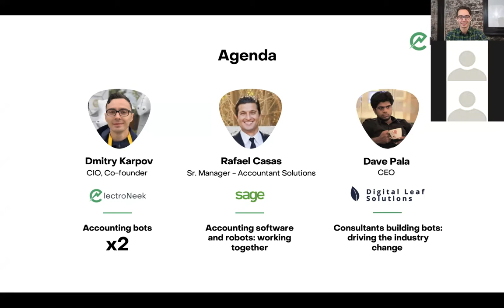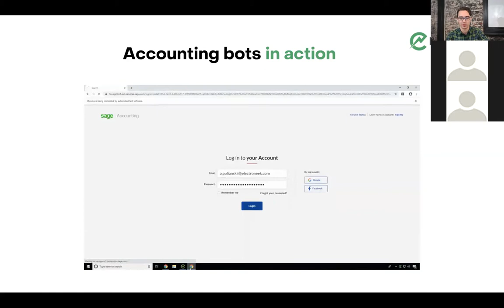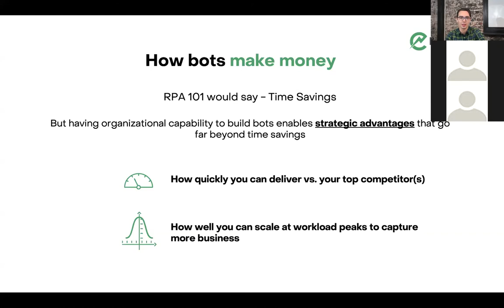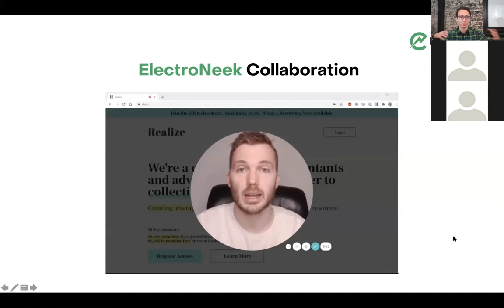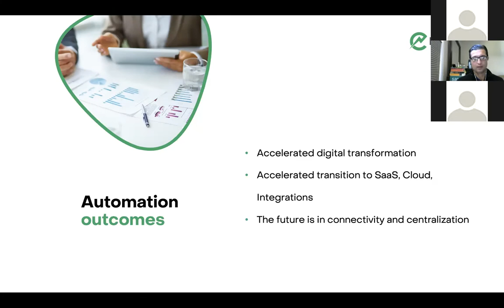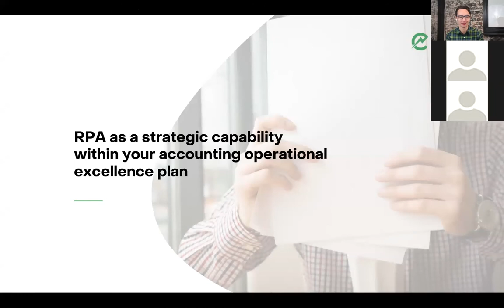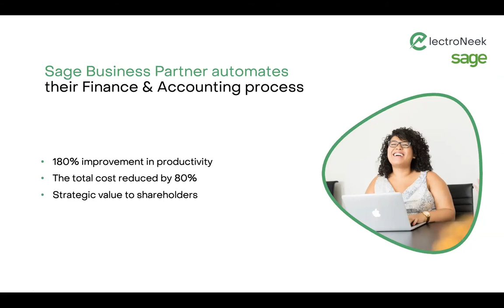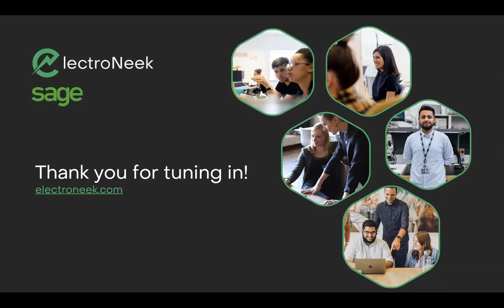Fall 2020 Community event: ElectroNeek + Sage. Accounting bots: Silent Revolution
On Nov 11, 2020, ElectroNeek and Sage held the Fall 2020 Community event on the impact of Robotic Process Automation (RPA) on the Accounting industry.

Speakers discussed specific use cases, the role of consultants, and the economics of automation projects in 2020.

Agenda:
- Dmitry Karpov, CIO, ElectroNeek: 'Accounting Bots 2X'
- Rafael Casas, Sr. Manager - Accountant Solutions, Sage: 'Accounting Software and robots: Working together'
- Dave Pala, CEO, Digitalleaf: 'Consultants building bots: driving the industry change'